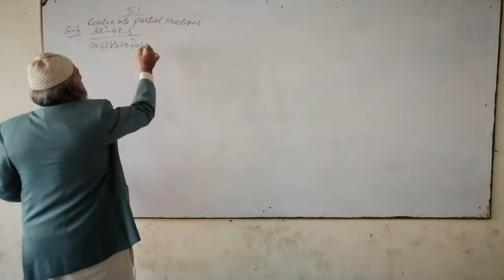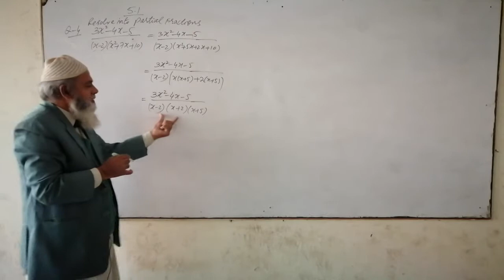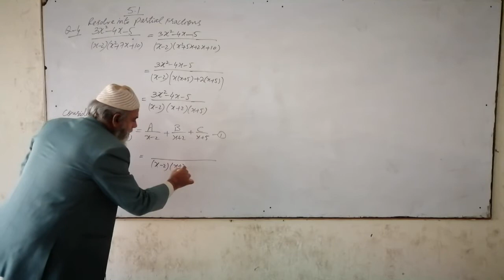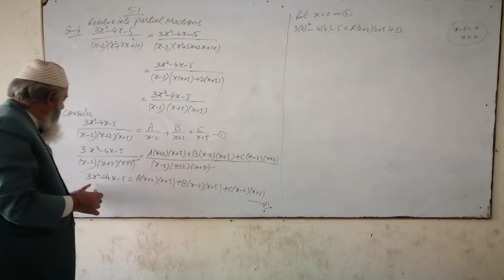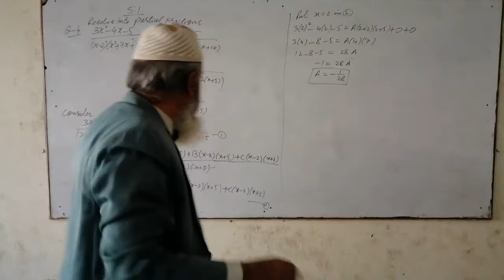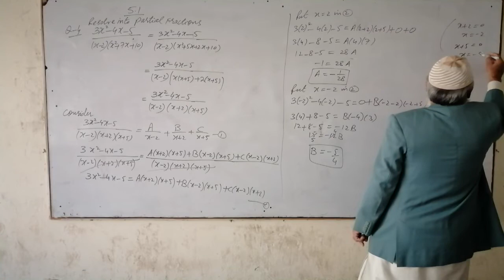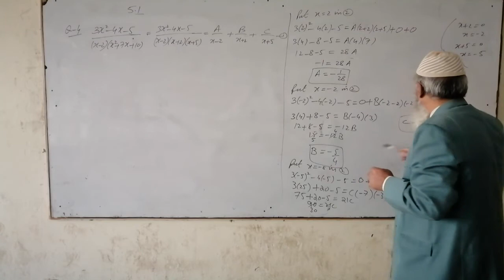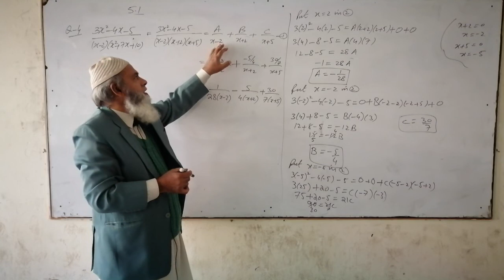MATH 11, Chp 5, Lec#3, Exercise 5.1, Q.4